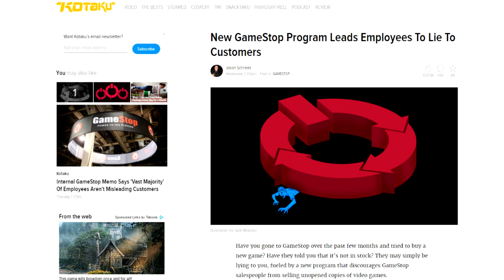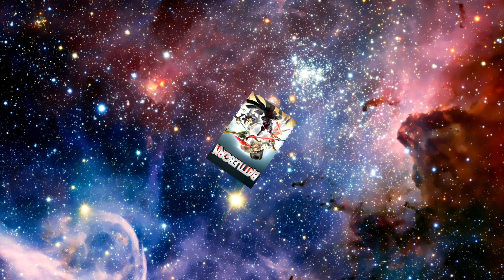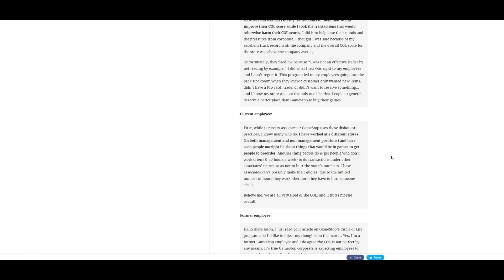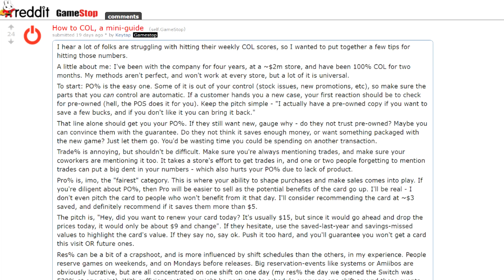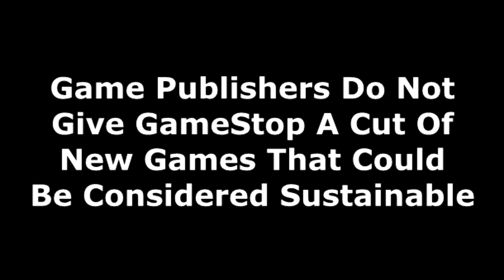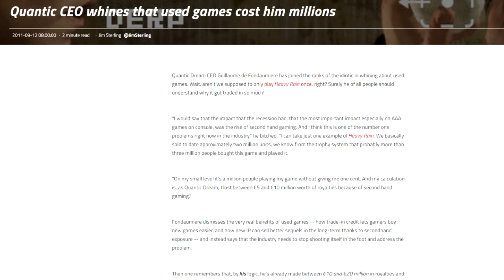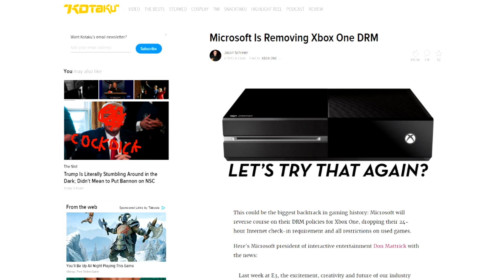Circle Of Strife (The Jimquisition)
GameStop, it's time to sit before The Jimquisition and listen to the charges brought before you. Lament, ye sinner, and may God have mercy 'pon your rotten soul.

Also, your Circle of Life thing is broken bullshit, as is your whole working relationship with the game industry. Shove THAT in your circle.